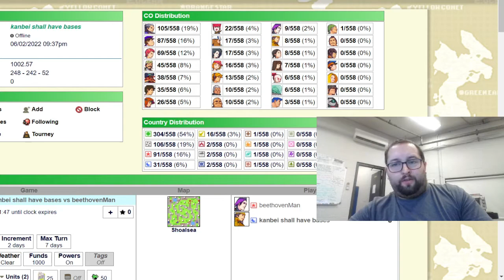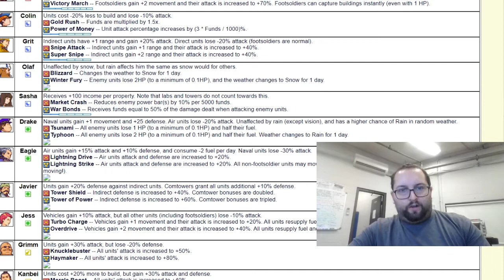AWBW replay commentary: they took away seconds from us DRAKE time two